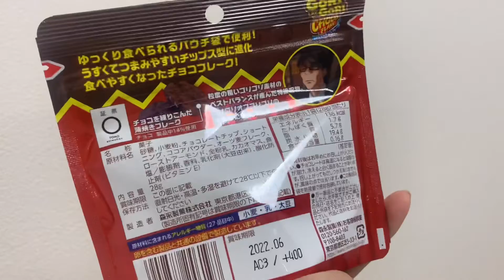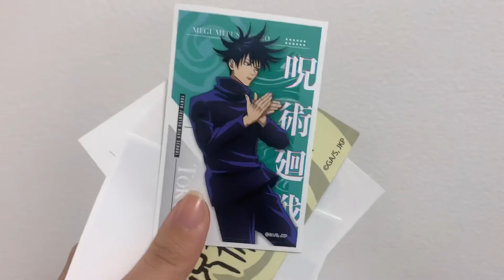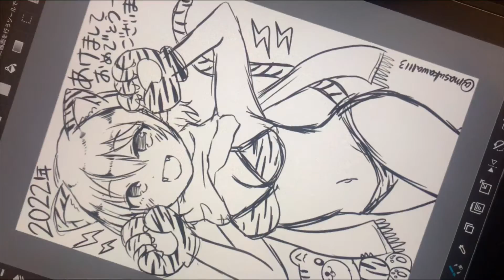【劇場版 呪術廻戦0】オタク女子の新年初の購入品紹介！【オタ活】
枡川茉衣「まいまい」のSNSも

SHOWROOM
まいまいのまいちゃんねる((ぽよよ〜ん))